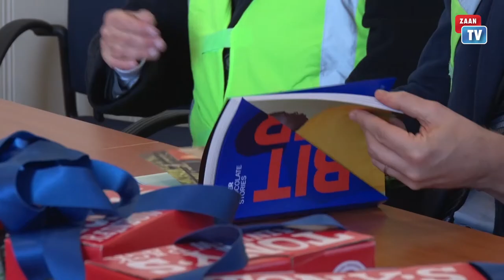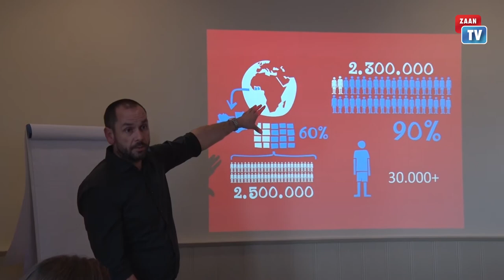Minister Ollongren lanceert Transformatiefaciliteit in de Achtersluispolder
Minister Ollongren (BZK) heeft vandaag in Zaanstad het startsein gegeven voor een regeling die woningbouw op leegstaande of onderbenutte bedrijfslocaties stimuleert. Het Rijk en BNG Bank reserveren daarvoor elk 38 miljoen euro. Ook een aantal provincies zetten hun middelen in om transformatie te stimuleren.

Met de zogeheten Transformatiefaciliteit wil minister Ollongren de woningbouw in populaire stedelijke gebieden verder stimuleren. Oude bedrijventerreinen en kantoorparken liggen vaak op aantrekkelijke locaties, maar plannen komen vaak niet van de grond door onvoldoende voorfinanciering. Die voorfinanciering is nodig om deze locaties geschikt te maken voor woningbouw.